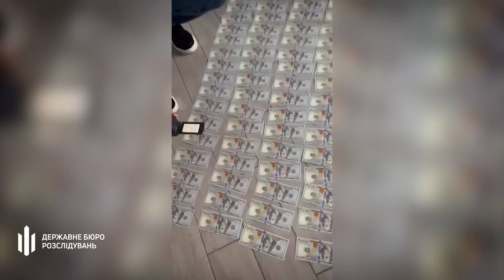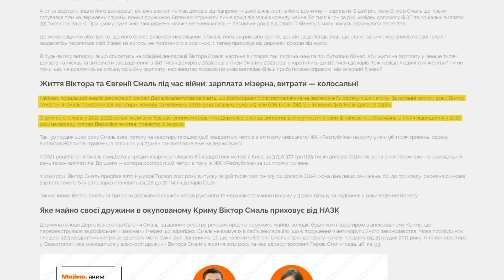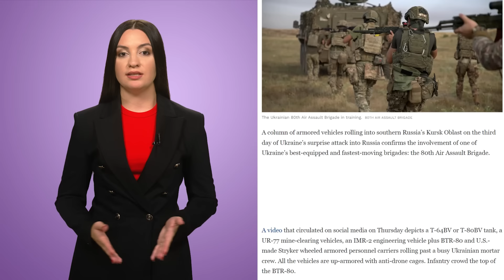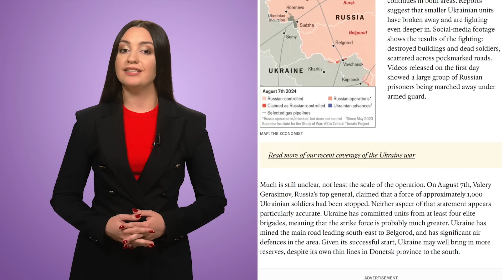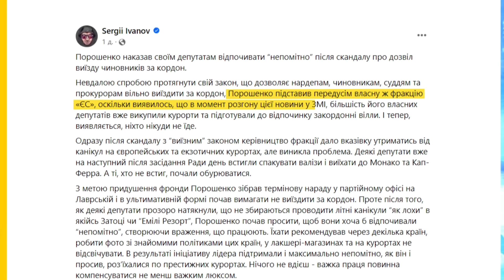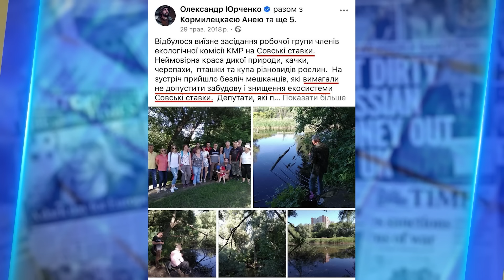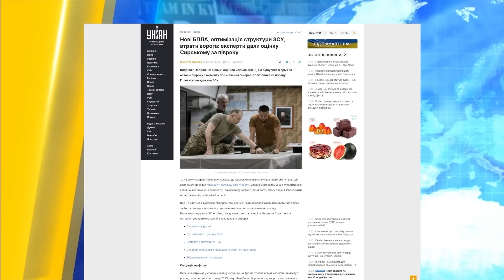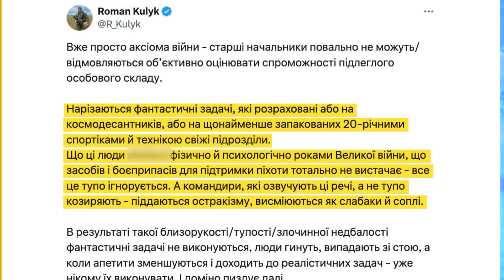ШОК! Вражаюча корупція в МО на харчах! 6-тисячна армія ЗСУ в Курській області! | Україна сьогодні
Дивіться в "УКРАЇНА СЬОГОДНІ" з найгарячішими новинами! ЗСУ на шляху до Курська! Нові подробиці просування.Порошенко велів однопартійцям їздити на Мальдіви «в тиху». Головні досягнення і провали Сирського за півроку командування. Єрмак розповів про переговори з рф. Детальніше про ці та інші новини — розкажемо у відео.

00:00 Анонс, вітання
00:49 Вкрали 4,7 млн євро на харчах для ЗСУ
02:21 Голова державного агентства лісових ресурсів розбагатів на деревині для ЗСУ
04:36 У Конотопі покладений асфальт розсипається на шматки.
05:48 ЗСУ на шляху до Курська! Нові подробиці просування.
11:28 Порошенко велів однопартійцям їздити на Мальдіви «в тиху».
14:14 Депутат Юрченко виступав проти скандальної забудови, а тепер його мама має там квартиру.
15:03 На Одещині зам командира військової частини влаштовував «дистанційку» військовим за хабар.
16:08 Головні досягнення і провали Сирського за півроку командування.
21:47 Єрмак розповів про переговори з рф.